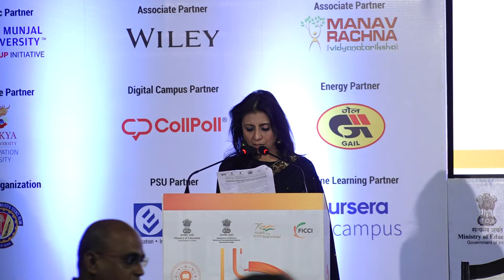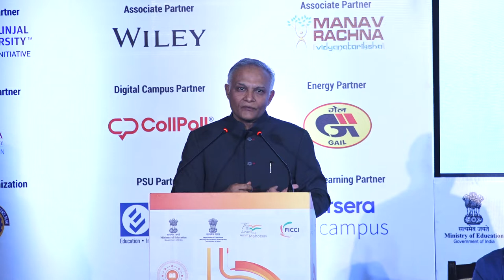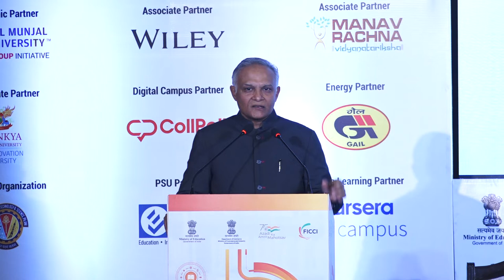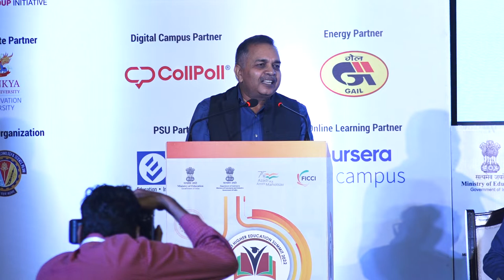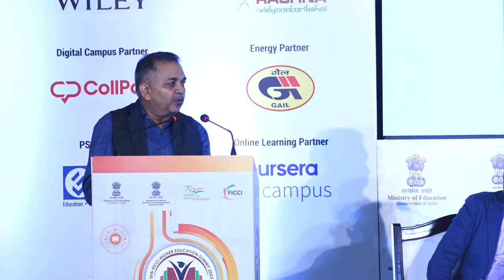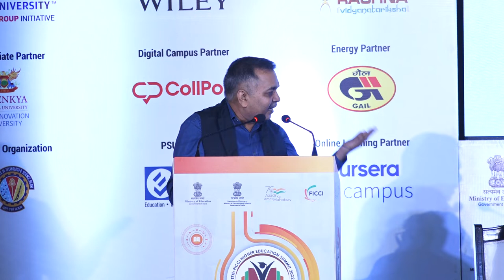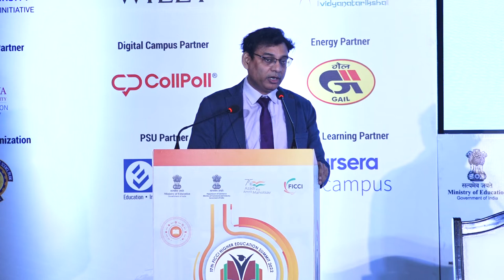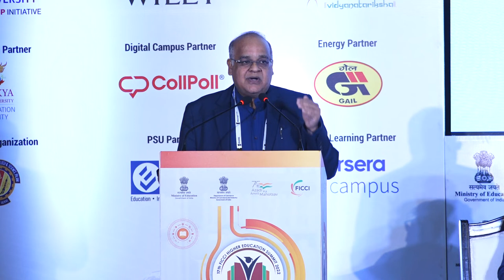Developing India as the Global Higher Education Hub